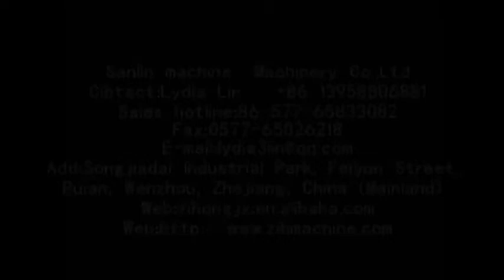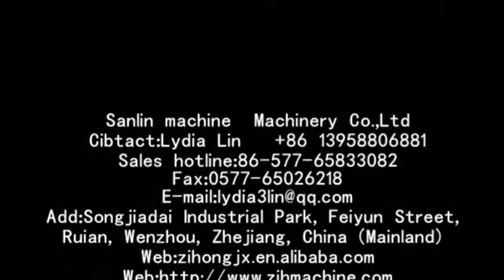Two layer coextruder for film blowing machine 吹膜机 两层共挤机视频1